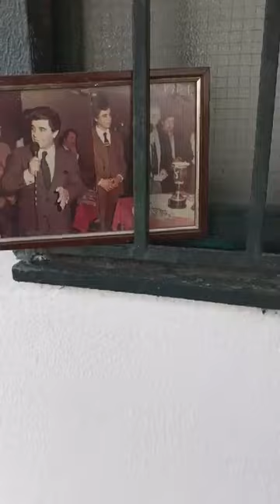Γήπεδο στις Λεκάνες Αχαρνών - ΕΔΩ και ΤΩΡΑ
Ο Νίκος Σιδήρόπουλος ένας άνθρωπος που έχει γράψει την δική του ιστορία στο ποδόσφαιρο με κάθε τρόπο, πρώην πρόεδρος της Ένωσης Συνδέσμων παλαιμάχων ποδοσφαιριστών του Πειραιά, πρώην μέλος του Δ.Σ. της Ε.Π.Σ. Πειραιώς, διακρίνεται και για τη μεγάλη του ευαισθησία για τα κοινωνικά πορβλήματα που ταλανίζουν το δήμο Αχαρνών.

Μέσω του συλλόγου, Εθελοντών Αχαρνών –Θρακομακεδόνων , του οποίου είναι πρόεδρος “εντόπισε” έναν χώρο ο οποίος μπορεί να γίνει ένα γήπεδο “στολίδι” στην πολύπαθη περιοχή των Αχαρνών που έχει τεράστιο πρόβλημα σε αθλητικούς χώρους και κυρίως σε ποδοσφαιρικά γήπεδα.

Ποιος είναι αυτός ο χώρος; Το Γήπεδο Β. Λεκάνες Αχαρνών στους Θρακομακεδόνες!

📷   Γιώργος Τσιφλίκας   📹
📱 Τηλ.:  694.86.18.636